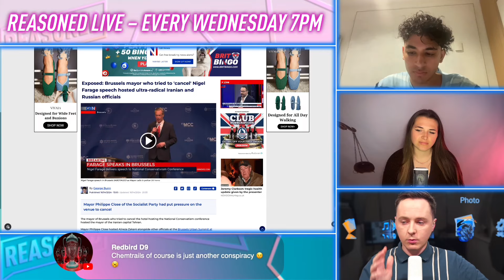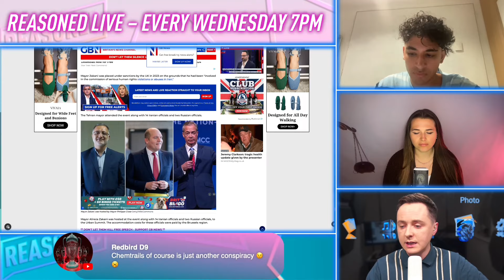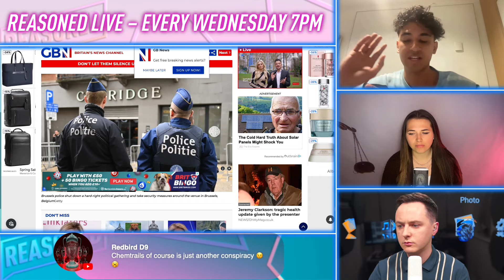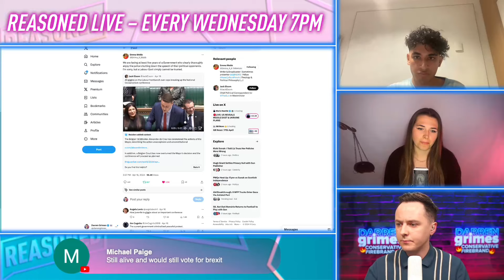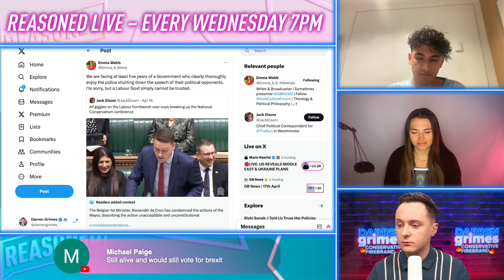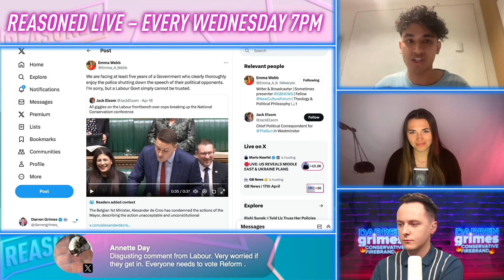Labour BACKS Farage Brussels Shut Down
Labour's Wes Streeting mocks police overreach in Brussels.